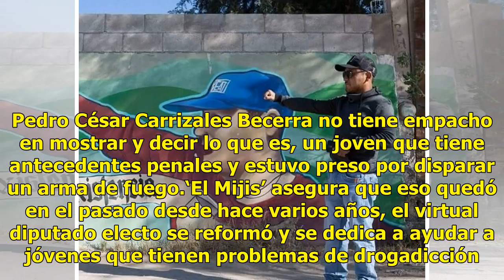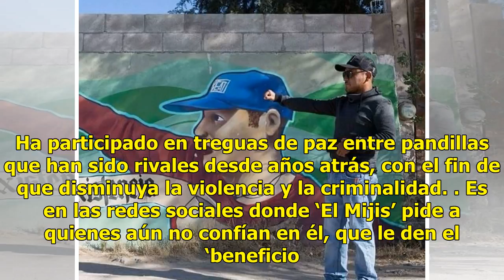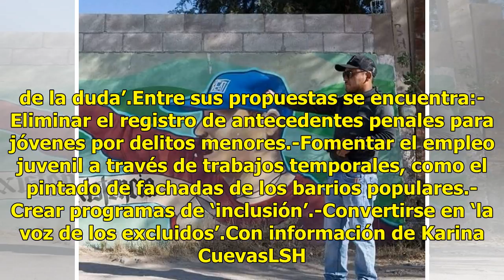‘El Mijis’ ayudará a jóvenes con problemas de drogadicción en SLP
Lo llaman ‘El Mijis’, y en las elecciones del 1 de julio fue electo diputado local en San Luis Potosí, pero él no es como cualquier político. Pedro César Carrizales Becerra no tiene empacho en mostrar y decir lo que es, un joven que tiene antecedentes penales y estuvo preso por disparar un arma de f...